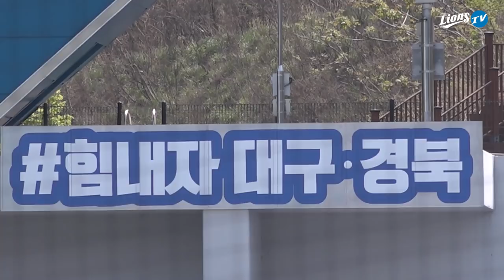[라이온즈tv] 2020시즌 라팍 첫 연습경기 🏋 경기 전 훈련스케치 (4.25)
두 번의 원정 연습경기를 승리로 장식하고 라팍으로 돌아온 삼성 라이온즈 선수단,
경기에 앞서 몸을 푸는 선수단의 모습을 카메라에 담았습니다.